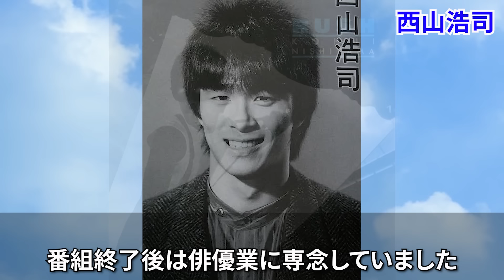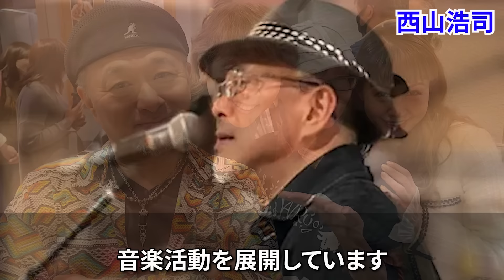【な！】その後の人生がヤバすぎた…！？【イモ欽トリオ】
私はイモ欽トリオの中でヨシオ役・山口良一さんが一番好きでした。
みなさまは誰が一番好きでしたか？
コメントして頂けると嬉しいです。